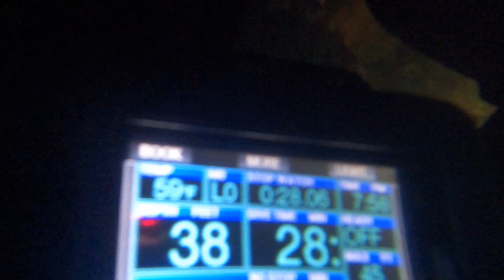Breakwater Cove Night Dive in 4k Oct 24 2020 No Music no Subtitles GoPro Hero 9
I decided to upload raw video with just a few edits.
I'm practicing with a new camera, new editing software and a new computer. So hopefully things will just get better from here.
What you couldn't see is the bio luminescence. It was amazing.
Please feel free to identify the sea life that you see in the video by posting comments.